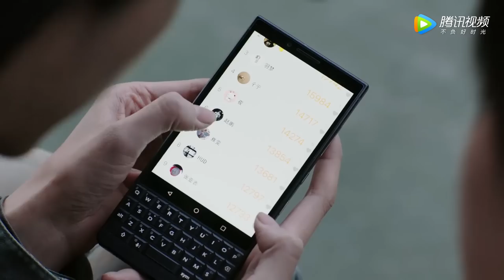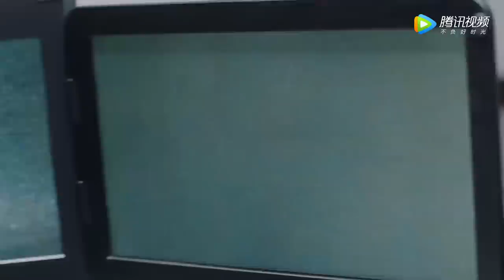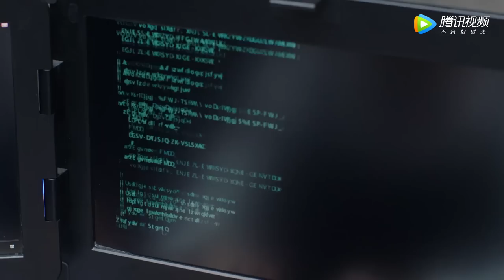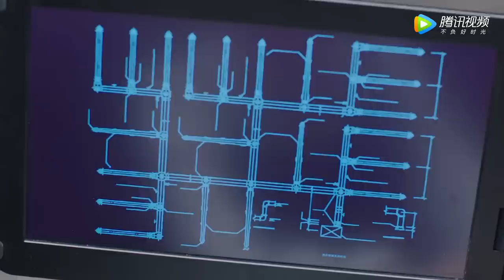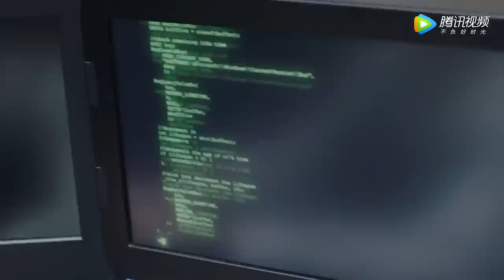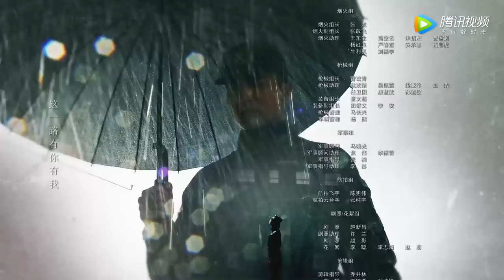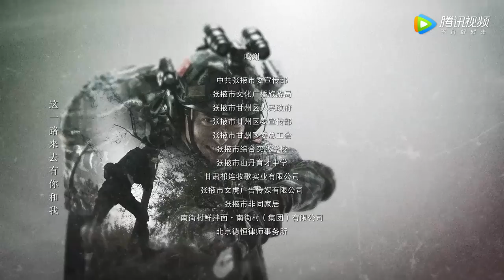ENG SUB【特战行动 Operation Special Warfare】EP07 训练任务再升级，秦观再次赶走宁檬？（ 高伟光、胡冰卿）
▶1月24日起每日22点观看一集

《特战行动》延州医院，武警战士宁檬带母亲检查身体时遭遇恐怖暴徒分子施暴，与途径医院的中国武警延州支队大队长秦观合力救援控制局面，但还是有一名女歹徒逃亡且被神秘组织带走，似乎酝酿着更大的阴谋。恰逢世界新能源大会即将在延州市召开，为应对新型国际反恐形势，更好的配合公安部门为全球能源大会做好安保工作，吸取医院惨案的教训，领导小组决定临时组建一支男女混编的新型特战队，代号“蓝色闪电突击队”执行这次特殊的行动。勇猛善战的铁面队长秦观临危受命，接管这批从各支队选拔借调来的优秀战士，誓死完成使命。经过残酷的轮番比拼，头脑灵活的宁檬，号称“魔童”的电脑高手童梦瑶，陆地小坦克徐冬冬，侦查鬼才郭小伟等14人完成整编，几人在艰苦的训练和处突任务中突破自身弱点逐步成长，也结下了深厚的友谊。以“吴梅”为首的国际恐怖组织S集团妄图研制超级炸弹垄断新能源市场。宁檬与秦观二人双剑合璧生死与共，带领着蓝电众队员奋勇向前，在血与火的英勇搏杀中，一举彻底粉碎了S集团的邪恶计划，顺利完成任务。大家庆祝之时，再次接到新任务的指令，蓝电众人整装待发，踏上新的征程。
☞主演：高伟光、胡冰卿、迟宁宁、李川

00:00 加入腾讯视频频道会员 抢先看正片完整版
00:30 Join Membership Watch Full in Advance